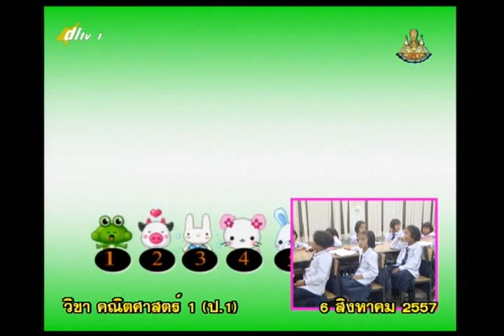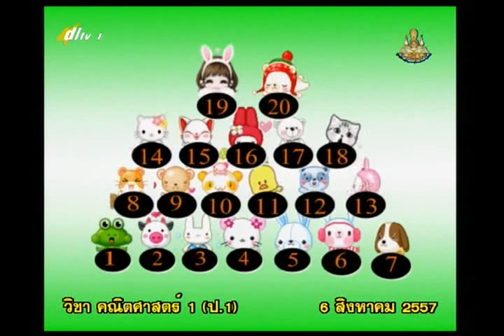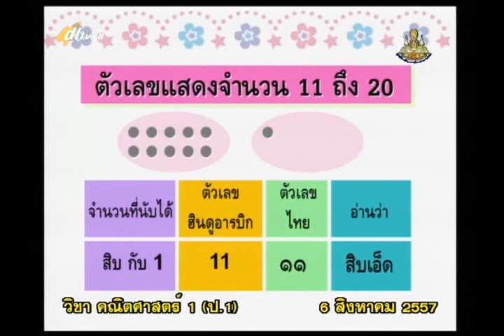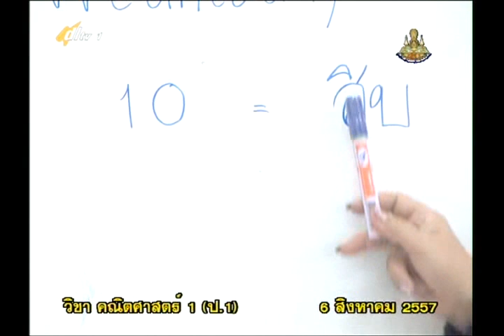056B+1060857+mathp1+dl57t1+w12+ ค สนุกกับตัวเลข การเขียนในรูปกระจาย